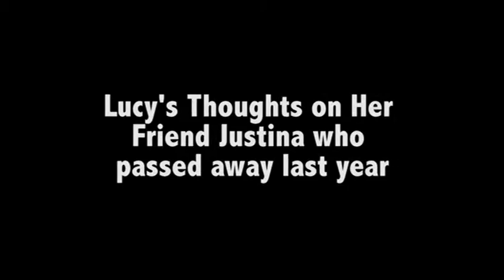Lucy Goh - Thoughts on Being in the Documentary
Lucy tells us what she thinks about being featured on Portraits of Perseverance, especially how stressed out she is about the camera 'chasing' her everywhere.

Edited by Dominique Rui-Lin Teoh